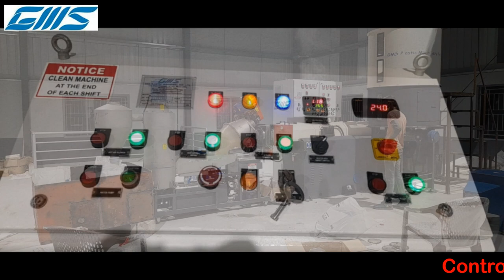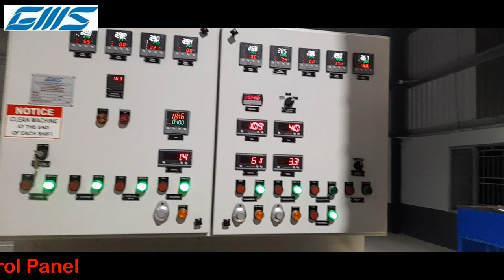Semi-Automatic Batch Type Washing & Recycling Combination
GMS - LDPE / LLDPE / PP Film Waste Batch Type Washing Plant have following benefits:
• Single Stage can remove high level of volatiles and Dirt.
• The High Friction Turbo Washer can wash harsh to dirt, Greasy and Oily Waste due to its Centrifugal movement inside the Washing Machine.
• Perfect Synchronization with subsequent downstream like Screw Conveyor,  Dewatering Drier and Thermal Drier.
• 92% to 95% Drying can be achieved.
• GMS Forced Fed Fully Automatic Recycling Plant with Vented Extruder, Online Screen Changer and Dieface Cutter can recycle the Washed Waste and give reusable good Quality Granules.

GMS Plastic Machinery Pvt Ltd was founded in 2006, having Italian Joint Venture with Gamma Meccanica S.p.A. Inception of GMS was with a focus to serve the growing economies with subsidized Italian technology Machine with the same service that one would expect from the Italian Partners M/s. Gamma Meccanica S.p.A.

Please share your requirements so that we can prepare an offer for you:
• Output in Kgs per Hour.
• Type of Waste i.e. Film, Raffia (Woven Sacks), Non-Woven Fabric, Filaments, Fiber, Injection Moulded, Blow Moulded, Pipe Waste, etc.
• Quality of Waste i.e. Road Waste or Plant Waste.
• Required Equipment i.e. Recycling Machines, Washing Plant, Driers, Dieface Cutter, etc.